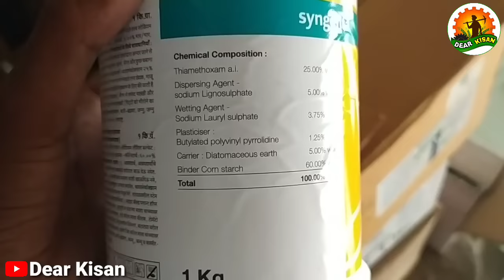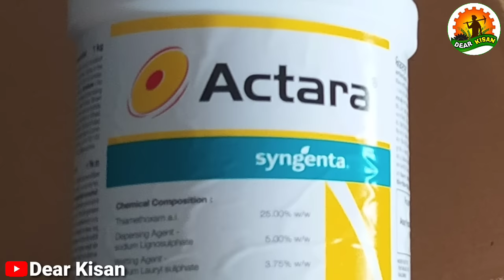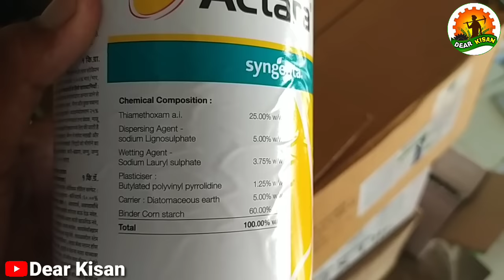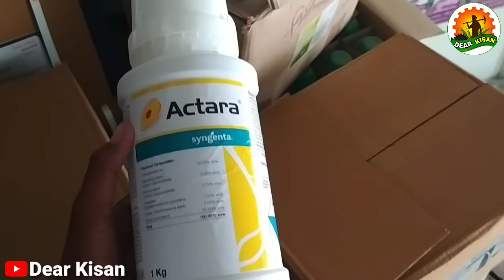Syngenta का Actara कीटनाशक | Thiamethoxam 25% WG | systemic insecticide | सस्ता और अच्छा कीटनाशक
नमस्कार दोस्तो,
आपका बहुत-बहुत स्वागत है आपके अपने चैनल "Dear kisan" में..
इस चैनल पर आपको खेती व किसानों से जुड़ी वीडियो मिलेगी जहां मैं कोशिश करूंगा कि आपको निम्नलिखित सभी बिंदुओं पर ज्यादा से ज्यादा जानकारी प्राप्त हो सके..
(1) किसान समाचार
(2) मौसम खबर
(3) ताजा मंडी भाव
(4) सरकारी योजनाएं
(5) पशुपालन
(6) कृषि खाद, बीज
(7) कृषि दवाइयां
(8) जैविक खेती
किसान भाइयों हमारा लक्ष्य है कि हर सामान्य किसान तक समय पर सही जानकारी पहुंचे ताकि उन्हें कम लागत में अधिक आमदनी  प्राप्त हो सके और वह सरकारी सुविधाओं और योजनाओं का लाभ ले सके
 ।।। धन्यवाद ।।।